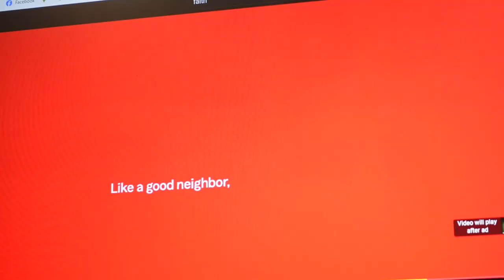Should I steal this dog?